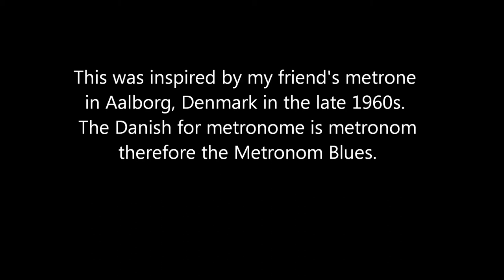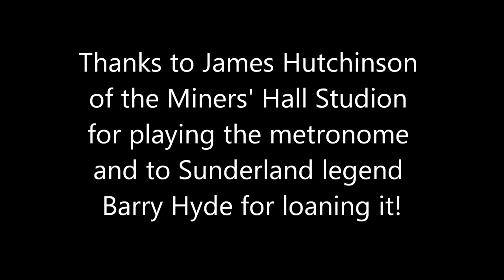Metronom Blues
I am not certain when I wrote this but suspect it was in the late 1960s or early 1970s. It is a guitar piece and was inspired by a metronome (Danish - metronom) in the home in Aalborg of my life-long friend Esben . As noted before  (see Playa Joyel) around this time I was listening to the music of a number of contemporary guitarists and I think that this is where this one came from. During the recording James, the owner of the Miners'Hall Recording Studio in Sunderland, suggested the idea of actually using a metronome throughout the recording ( except, impishly, at a couple of points). Thanks go to well-known Sunderland musician Barry Hyde for the loan of the metronome.